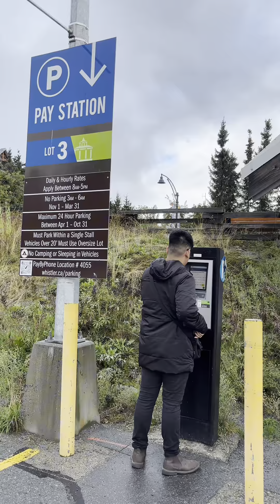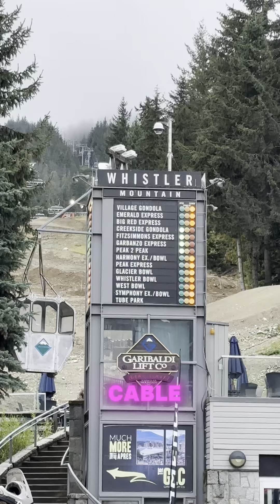Samahan niyo kaming magbiyahe paakyat ng Bundok ⛰️✨ Lets gooow!! 🇨🇦🇨🇦